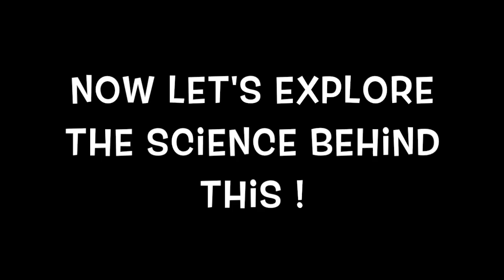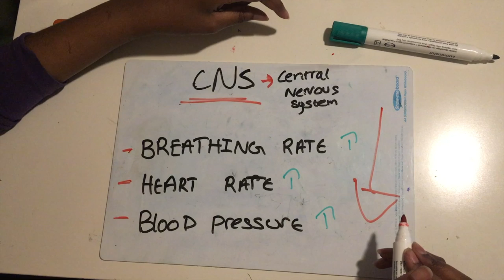Exploring Human Reaction Times (UKMT 140294)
Eden Girls Waltham Forest UKMT entry